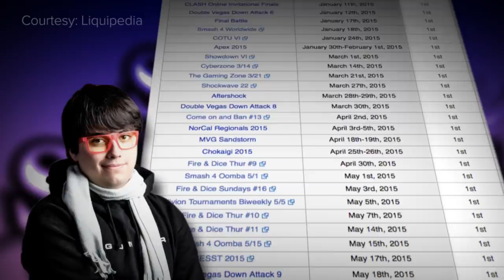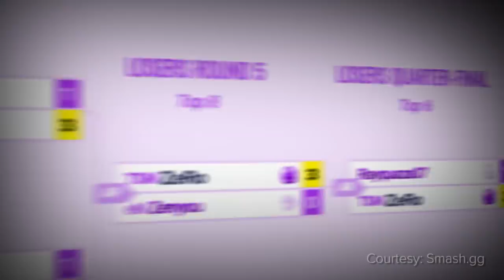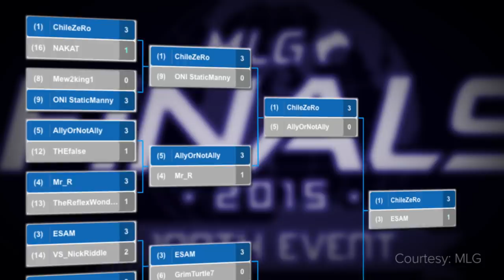ICONIC Esports Moments: Nairo Ends ZeRo's Incredible Streak - MLG 2015 (Smash)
From 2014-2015 Gonzalo "ZeRo" Barrios was an unstoppable force in Smash 4, stringing together a Guinness World Record-making 53-tournament win streak. But when he ran into Nairoby "Nairo" Quezada at MLG 2015, one of Smash's most iconic moments was produced.

Written by: Daniel Rosen
Adapted/Edited by: Miles Hackett

Image and Footage Courtesies:

Images of ZeRo courtesy of GUNNAR Computer Eyewear
Image of ESAM courtesy of SSBwiki

Courtesy: Major League Gaming
Uploaded by: Obsiidian

Courtesy: JJROCKETS

Courtesy: CLASH Tournaments

Courtesy: VGBootcamp

Courtesy: VGBootcamp

Courtesy: EVO

Courtesy: VGBootcamp

Courtesy: VGBootcamp

Courtesy: VGBootcamp

Courtesy: VGBootcamp

Courtesy: VGBootcamp

Courtesy: MLG

Courtesy: MLG

Courtesy: EGE.gg

Courtesy: EVO